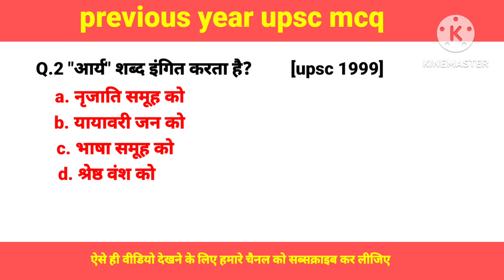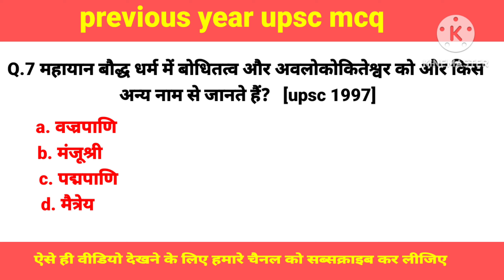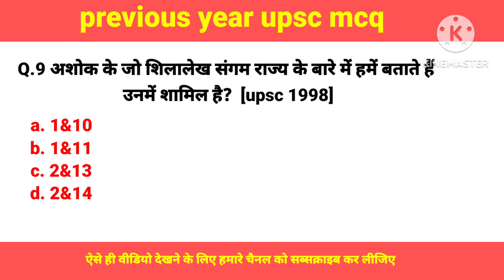यूपीएससी पिछले वर्षों के प्रश्न || upsc previous year question papers || upsc questions || ias, ips